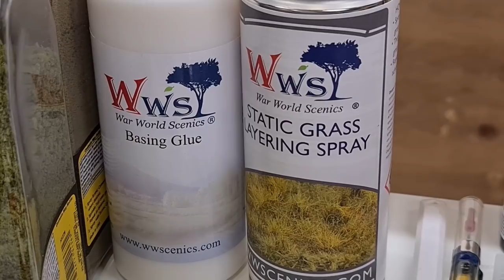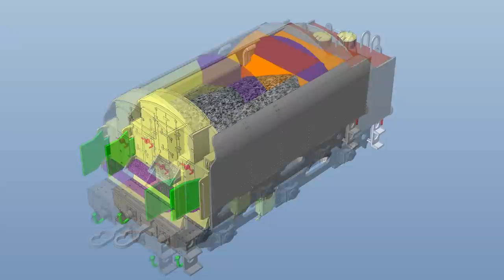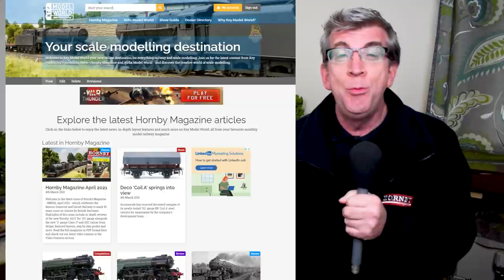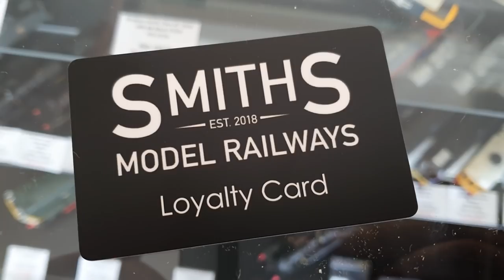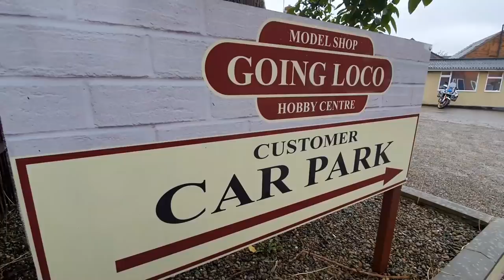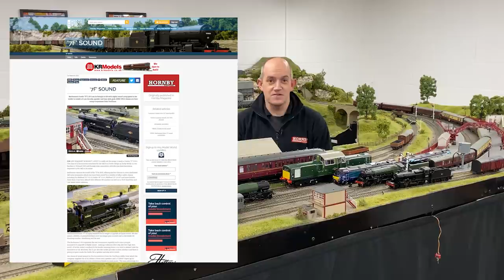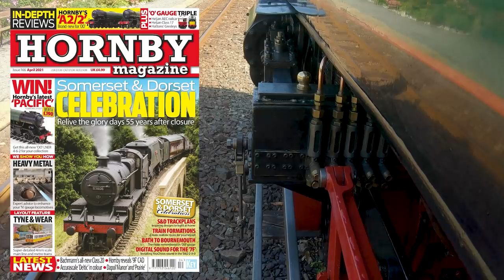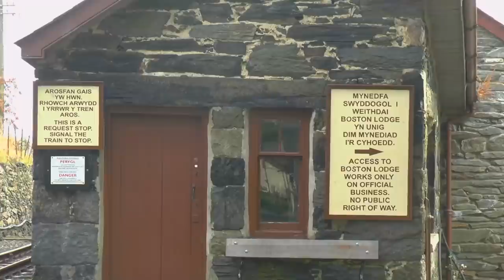Building the Ffestiniog: Part One | Hornby Magazine Show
Join Richard as he embarks on building a 009 gauge layout. Taking inspiration from the Ffestiniog Railway in North Wales. Along with the layout build Richard also visits the Railway for a full behind the scenes look.

The latest issue is available from newsagents nationwide including WHSmiths, Tesco and Sainsbury's as well as direct from the Key Publishing Shop by following this link...

Don't forget to visit our Advertisers:

Tony's Trains of Rugby
Studio 4&5
The Locks
Hillmorton
Rugby
Warwickshire
CV21 4PP
Tuesday to Saturday 10:00-17:00(Saturday 16:00)

The Model Center
Hill Farm,
Beck Hole,
Whitby
YO22 5LF

Smiths Model Railways
10 Station Road
Sheringham
Norfolk
NR26 8RE
Tue - Fri: 9:30 - 5:00 ​​Saturday: 10:00 - 5:00 ​Sunday: 10:00 - 4:00

Going Loco
38 Potovens Ln,
 Lofthouse Gate,
,Lofthouse,
 Wakefield
WF3 3JF

Rails of Sheffield
21-29 Chesterfield Rd,
Heeley,
Sheffield
 S8 0RL

Music curtasy of Noson Lawen